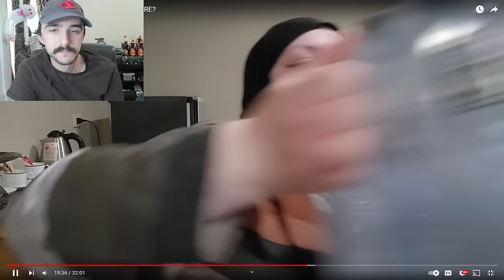Foodie Beauty Is Not A Good Person